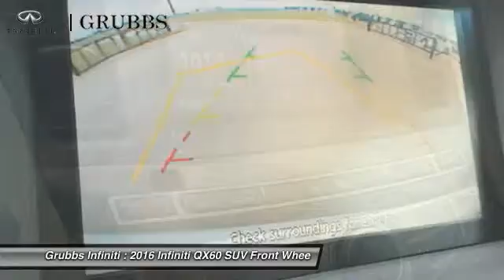2016 Infiniti QX60 Dallas Ft. Worth Grapevine G31599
Grubbs Infiniti
1500 E State Highway 114

* 3.5 LITER 6 Cylinder engine * * GREAT DEAL AT $44,310 * * An MP3 Player ** CD Player ** Dual Climate Control ** Rear Air Conditioning ** Anti-lock Brakes ** A Backup Camera ** Traction Control ** Side Air Bag System ** Emergency Brake Assistance ** Bluetooth * * 2016 ** Infiniti * * QX60 * It has a majestic white exterior and a m/wheat interior. Be sure of your safety with a crash test rating of 5 out of 5 stars. Good cars go fast.